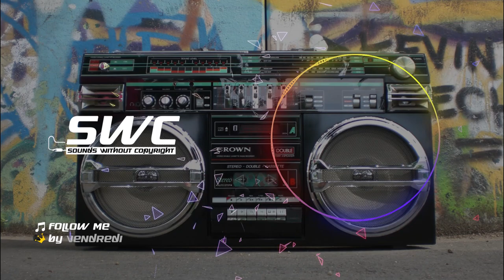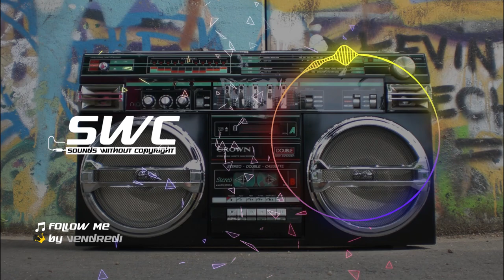Follow me by vendredi - Sounds without Copyright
🎵Track information:
Title: Follow me by vendredi - Sounds without Copyright
Genre: Hip Hop

We have organized our video catalog by Genres in Playlists dedicated to promote the best non copyrighted music for content creators (availables for your movies, videos, vlogs, and more). .

⚠️You can use this song freely in any of your YouTube videos, but please remember include the following text in your video description (Copy and Paste)

[Track:  Follow me by vendredi - Sounds without Copyright

✅ About the use of music:
- Remember that you cannot claim the music as yours.
- Remember that you cannot sell music anywhere.
- Remember that you cannot use music as background music for your own musical work without the consent of the artist.
- Remember to mention the full credits for the artist and our channel in the description of your videos.
- We remind you that you should not use third party software to download the video / track, always use our download links
- You can contact the artist if you want to use the music in any type of project outside of YouTube

⚠️ Important:
- If you need more information about the use of music, contact the artist.
- This channel is not an official YouTube channel, it is an entrepreneurship where we centralize only the music of artists, record labels or other YouTube channels that share the copyright-free content to bring you more easily the best music without copyright.

Tambien te traeremos:
musica sin copyright y
musica instrumental sin copyright